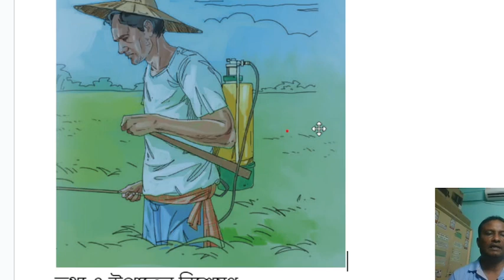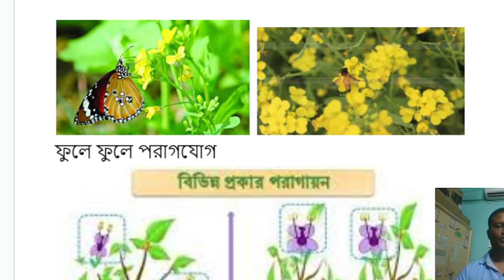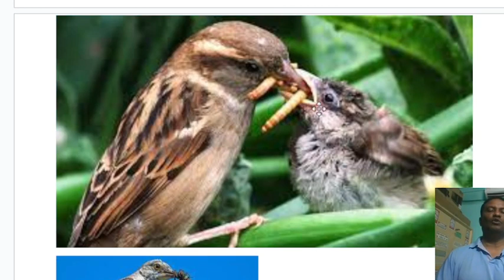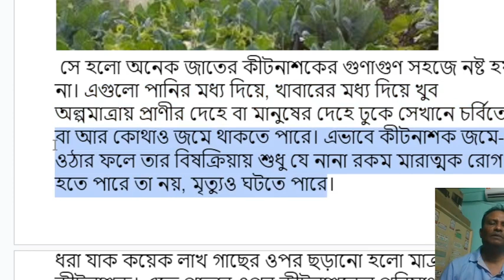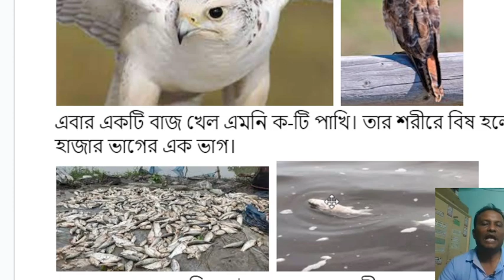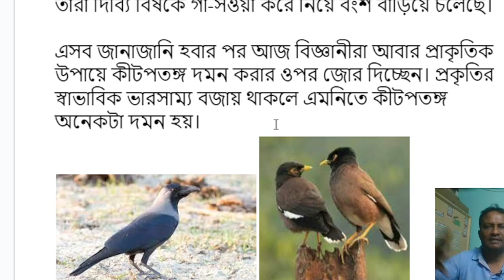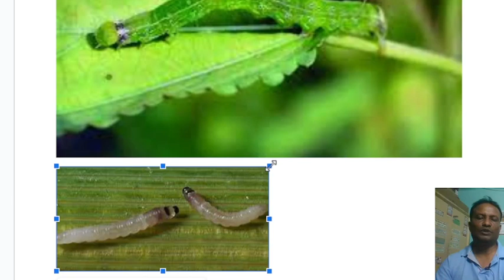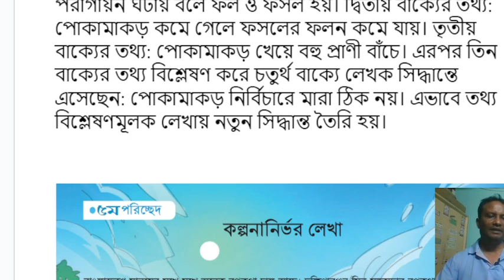৭৭. কীটপতঙ্গের সাথে বসবাস, ৬ষ্ঠ শ্রেণি বংলা, নতুন সিলেবাসের বই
কীটপতঙ্গের সাথে বসবাস, ৬ষ্ঠ শ্রেণি বংলা, নতুন সিলেবাসের বই

বিষয়-  ইংরেজি

3. Situation 1 Talking to an unknown elderly person, ৬ষ্ঠ শ্রেণি ইংরেজি, ১ম অধ্যায়, পৃষ্ঠা ৪
4. পর্ব ২ক, Question and Answer, Situation 1, Class 7 English New Book, New Syllabus, New Curriculam
চিঠি বিলি কবিতার বিশেষ্যসমূহ,বিশেষ্য পদ,৬ষ্ঠ শ্রেণি বাংলা নতুন সিলেবাস ও কারিকুলামের বই,৬ষ্ঠ শ্রেণির,৬ষ্ঠ শ্রেণির গাইড,৬ষ্ঠ শ্রেণির গণিত,৬ষ্ঠ শ্রেণির বই ২০২২,৬ষ্ঠ শ্রেণির সিলেবাস ২০২২,১ম পরিচ্ছেদ: শব্দের শ্রেণি,চতুর্থ অধ্যায় চারপাশের লেখার সাথে পরিচিত হই,২য় পরিচ্ছেদ: শব্দের অর্থ,১ম পরিচ্ছেদ: প্রায়োগিক লেখা,২য় পরিচ্ছেদ: গান,৪র্থ পরিচ্ছেদ: প্রবন্ধ,সপ্তম অধ্যায় জেনে বুঝে আলোচনা করি,ষষ্ঠ শ্রেণির বাংলা বই 2022,ষষ্ঠ শ্রেণির বাংলা বই ২০২১,ম্যাজিক

৬ষ্ঠ শ্রেণির, ৬ষ্ঠ শ্রেণির গাইড, ৬ষ্ঠ শ্রেণির গণিত, ৬ষ্ঠ শ্রেণির বই ২০২২, ৬ষ্ঠ শ্রেণির বাংলা বই, ৬ষ্ঠ শ্রেণির সিলেবাস ২০২২, ৬ষ্ঠ শ্রেণীর গণিত সমাধান, ৬ষ্ঠ শ্রেণির বিজ্ঞান বই, ষষ্ঠ শ্রেণি বাংলা চারুপাঠ, ষষ্ঠ শ্রেণির বাংলা বই pdf 2022, ৬ষ্ঠ শ্রেণির বাংলা বই, প্রথম অধ্যায় মর্যাদা বজায় রেখে যোগাযোগ করি, দ্বিতীয় অধ্যায় প্রমিত ভাষা শিখি , ১ম পরিচ্ছেদ: প্রমিত ভাষা , ২য় পরিচ্ছেদ: শব্দের উচ্চারণ , তৃতীয় অধ্যায় অর্থ বুঝে বাক্য লিখি , ১ম পরিচ্ছেদ: শব্দের শ্রেণি , চতুর্থ অধ্যায় চারপাশের লেখার সাথে পরিচিত হই, , ২য় পরিচ্ছেদ: শব্দের অর্থ , ৩য় পরিচ্ছেদ: যতিচিহ্ন , ৪র্থ পরিচ্ছেদ: বাক্য , পঞ্চম অধ্যায় বুঝে পড়ি লিখতে শিখি , ১ম পরিচ্ছেদ: প্রায়োগিক লেখা , ২য় পরিচ্ছেদ: বিবরণমূলক লেখা ৩য় পরিচ্ছেদ: ,তথ্যমূলক লেখা ৪র্থ পরিচ্ছেদ: বিশ্লেষণমূলক লেখা, ৫ম পরিচ্ছেদ: কল্পনানির্ভর লেখা, ষষ্ঠ অধ্যায় সাহিত্য পড়ি লিখতে শিখি, ১ম পরিচ্ছেদ: কবিতা , ২য় পরিচ্ছেদ: গান , ৩য় পরিচ্ছেদ: গল্প , ৪র্থ পরিচ্ছেদ: প্রবন্ধ, ৫ম পরিচ্ছেদ: নাটক , ৬ষ্ঠ পরিচ্ছেদ: সাহিত্যের নানা রূপ , সপ্তম অধ্যায় জেনে বুঝে আলোচনা করি , ১ম পরিচ্ছেদ: প্রশ্ন করতে শেখা , ২য় পরিচ্ছেদ: আলোচনা করতে শেখা , ৬ষ্ঠ শ্রেণির, ষষ্ঠ শ্রেণির বাংলা বই 2022, ৬ষ্ঠ শ্রেণির বাংলা বই pdf, ষষ্ঠ শ্রেণির বাংলা বই ২০২১, ৬ষ্ঠ শ্রেণির বাংলা গাইড, class 6 english chapter 1. class 6 english book. class 6 english grammar. class 6 english textbook pdf. class 6 english questions and answers. class 6 english chapter 1 pdf, class 6 english chapter 1 questions and answers, ম্যাজিক মানিক বন্দোপাধ্যয়, ম্যাজিক